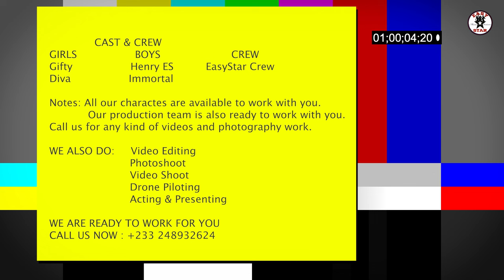Selecting The Royal Choice Season 5&6 - New & Latest Nigerian Movies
A young man suffered from premature ejaculation and his girlfriend became very angry and threaten their relationship. Selecting The Royal Choice Season 5 and 6 is a new Nigerian latest movie that will blow your mind
Enjoy 30 Seconds man and leave us a comment please